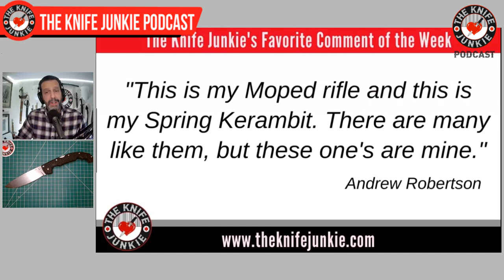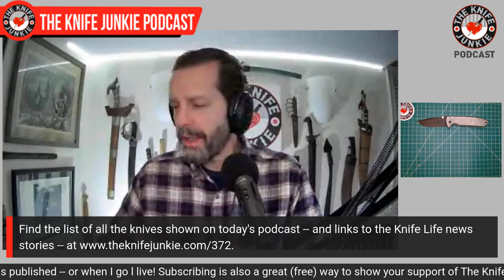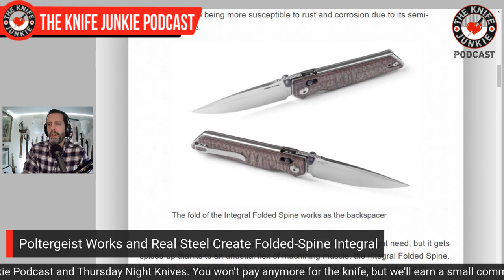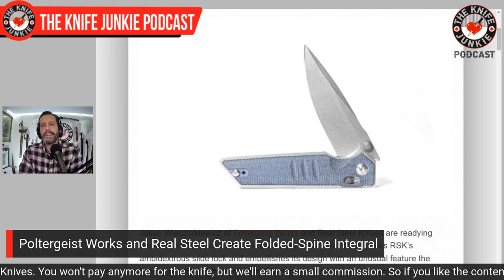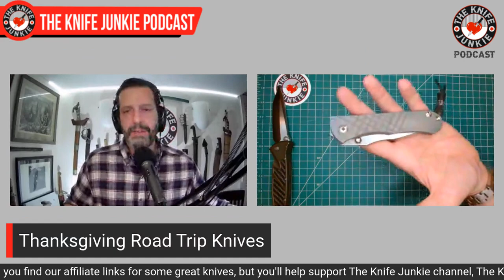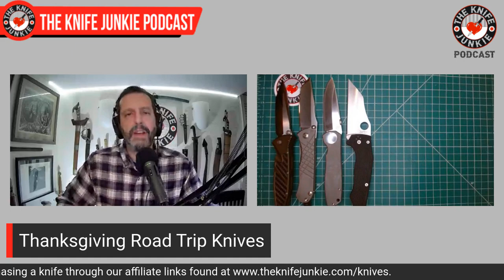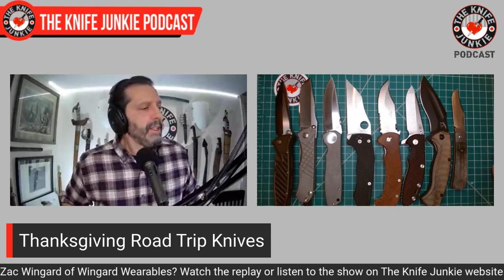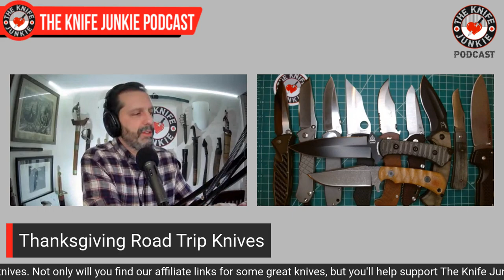Thanksgiving Road Trip Knives - The Knife Junkie Podcast (Episode 372)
On the mid-week supplemental episode of The Knife Junkie podcast (episode 372), Bob "The Knife Junkie" DeMarco looks at his knives that accompanied him on his Thanksgiving road trip to see family, including the CRK Umnumzaan, Resco MDCF and Hogtooth Ruffian among others.

Bob starts the show with his favorite comments of the week followed by his "pocket check" of knives -- the Les George Knives VECP, Jack Wolf Knives Cyborg Jack, Kramer Voodoo and his emotional support knife, the Finch Knives Buffalo Tooth.

In Knife Life News, Paul Munko designs an upsized knife for Kizer and Poltergeist Works and Real Steel create a folded-spine integral. Meanwhile in his "State of the Collection," Bob shows off his Vosteed Racoon, his new Zulu War Club, Moro Barong (a gift from his brother) and a Saudi Arabian Jambiya (a gift from his dad).

🔪 SHOPPING FOR A KNIFE 🔪
The Knife Junkie Knives for Sale Webpage --